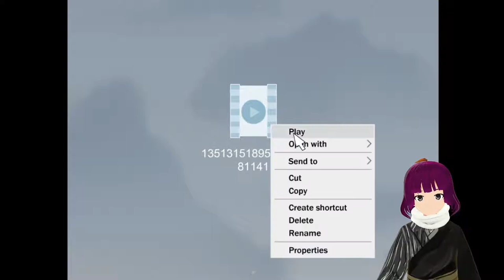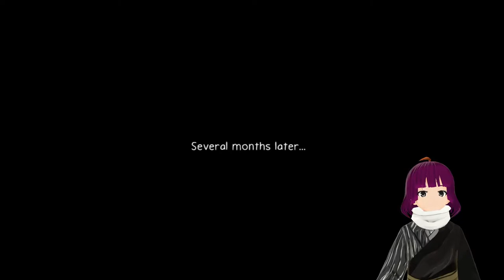I'll Miss You --- Ann All Endings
"Oh, I went on an RPG Maker horror adventure!"

Ann, an art student finds herself trapped inside the school after accidently staying past midnight. With danger around everyone corner, can she find a way out before she becomes a permanent resident?

Timestamps of when each route split starts:
Ending 2: 9:20
Ending 3: 14:25
Ending 4: 19:32
True End: 24:02